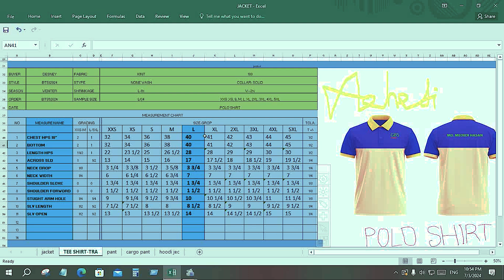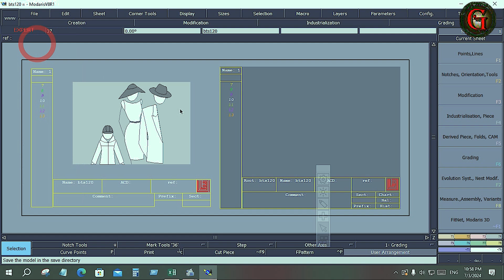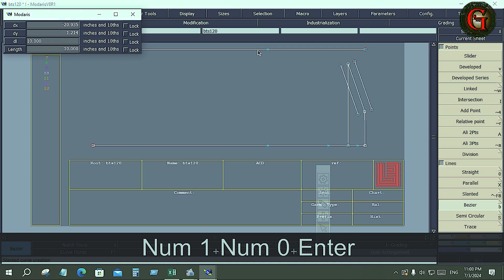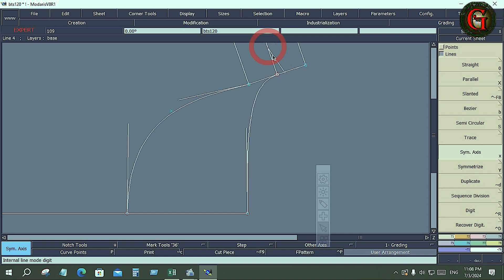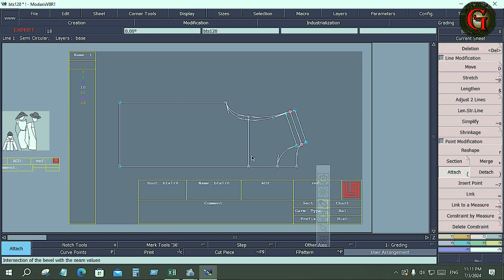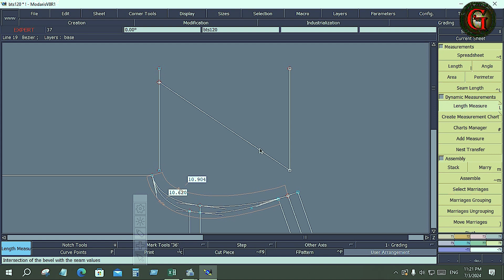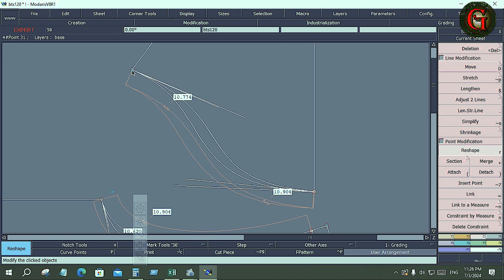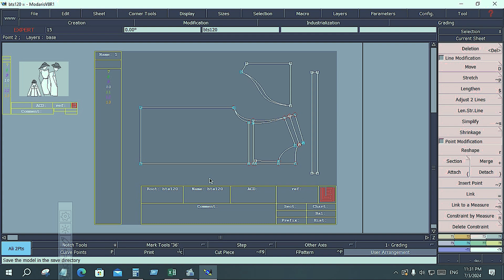HOW TO DRAFTING A POLO SHIRT PATTERN ,PATTERN MAKING BANGLA TUTORIAL PART ONE, BLOCK CREATING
HOW TO DRAFTING A POLO SHIRT SEW PATTERN ,PATTERN MAKING BANGLA TUTORIAL PART ONE, BLOCK CREATING